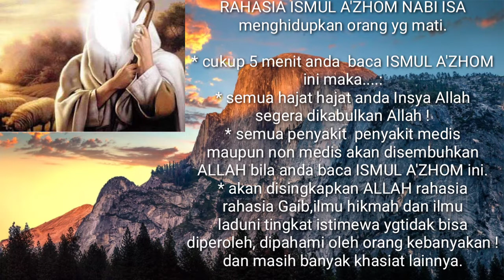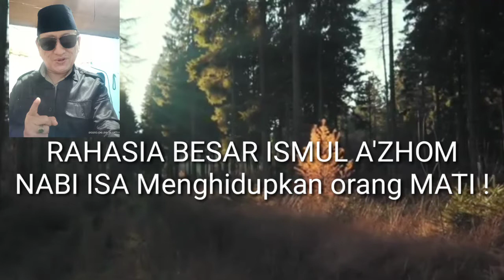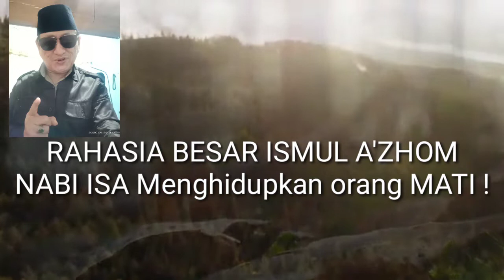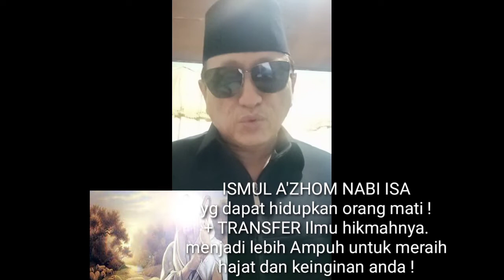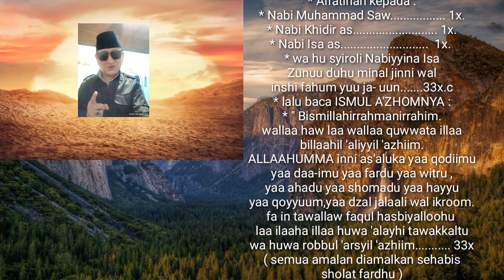ISMUL A'ZHOM NABI ISA Dapat hidupkan orang mati ! AMPUH ! raih segala hajat !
ISMUL A'ZHOM NABI ISA as.yg dapat menghidupkan orang yg sudah mati hidup kembali ! inilah ISMUL A'ZHOM yg dibaca oleh NABI ISA ketika ia menghidupkan kembali orang yang sudah mati !
jadi inilah ISMUL A'ZHOM yg banyak dicari cari orang', praktistisi Ilmu hikmah,peminat ilmu hikmah dan Gaib,para paranormal,pejabat, pengusaha karena keampuhan Dan kedasyatannya dari ISMUL A'ZHOM NABI ISA ini , ditambah Transfer ilmu hikmahnya maka insya Allah akan mampu memberikan hasil yg memuaskan !
karena itu wajib bagi anda peminat serius yg ingin mendapatkan hasil yg memuaskan untuk mengikuti videonya sampai habis !